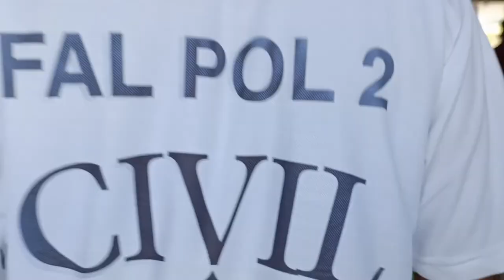Falakata polytechnic college er Annual program 2024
Falakata polytechnic college er Annual